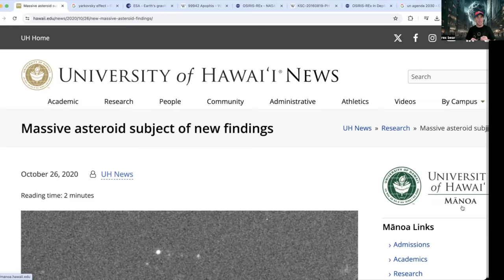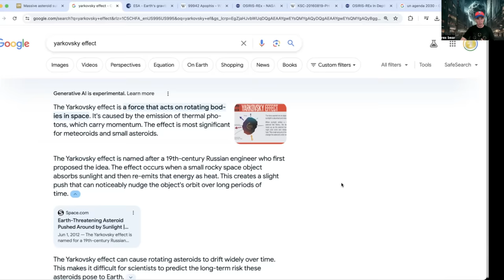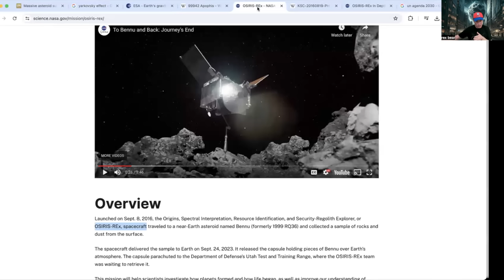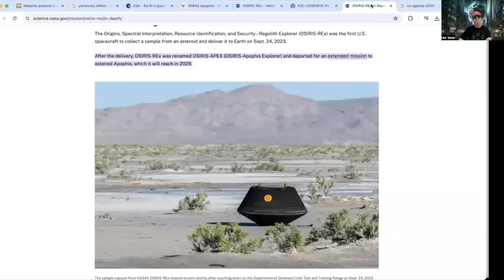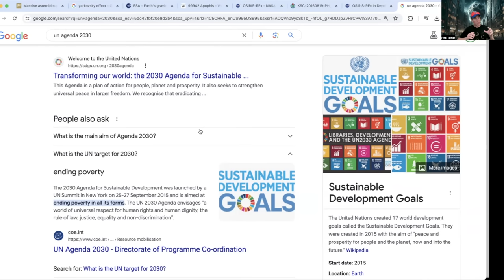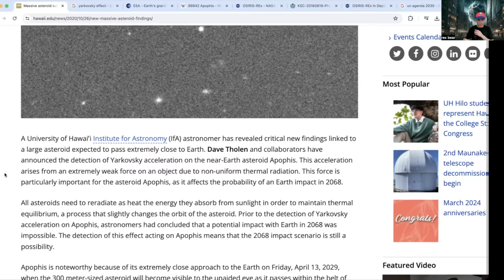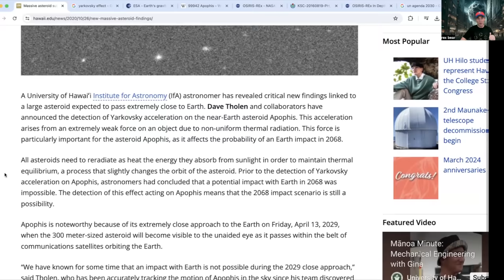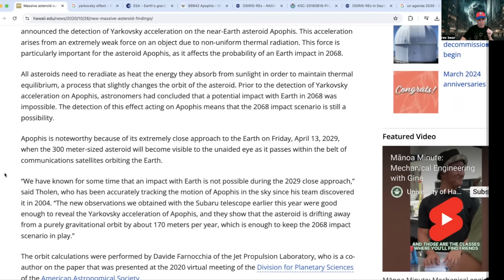Updates to Asteroid Apophis & It's Potential to Hit Earth #99942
"Apophis: The Cosmic Harbinger of Friday the 13th Destruction?"
Asteroid Apophis 99942, a cosmic wanderer once thought to pose a significant threat to Earth, continues to intrigue and concern astronomers worldwide. Recent observations have revealed a potential shift in its orbit, driven by the subtle yet powerful Yarkovsky effect. This phenomenon, where an object's rotation influences its trajectory due to the uneven emission of thermal radiation, has prompted renewed attention to the asteroid's path.

Mark your calendars for Friday the 13th of April 2029, a date that will witness Apophis's close approach to Earth. While scientists assure us there's no immediate danger of impact during this flyby, the event serves as a stark reminder of the precarious dance Earth shares with celestial bodies.

But what about the future? Could Apophis, with its ever-changing orbit, spell doom for humanity? Join us as we delve into the latest threats and updates surrounding this enigmatic space rock. Will it remain a mere cosmic spectacle, or could it become a harbinger of cataclysmic events yet to unfold?